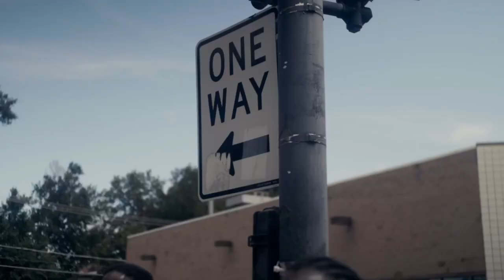Leaders of the Nation on a Mission!!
The leaders of the nation came together, to show the so called 🧑🏿‍🦱 blacks & 👨🏾 hispanics there is true ⚡️ power in unity and loving your brother as yourself.